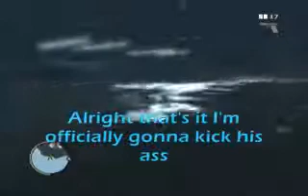Grand Theft Auto IV HELLZONE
(ORIGINALY UPLOADED  Jan 31, 2009)

WATCH IN HIGH QUALITY! Me and a couple of other friends are having a huge as battle at the airport.